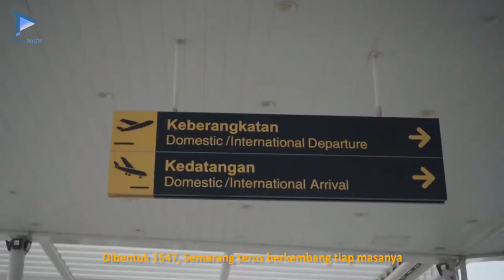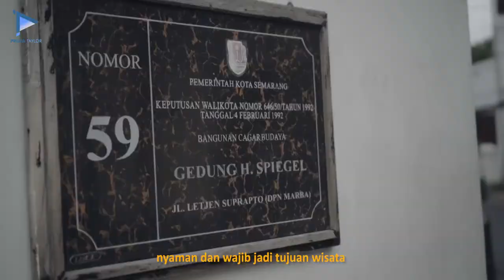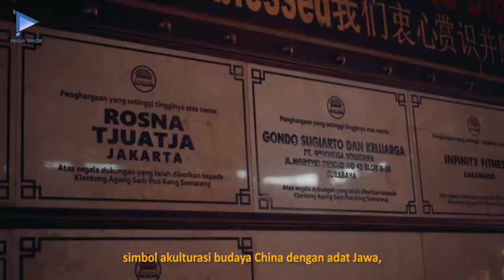JUARA 1 LOMBA VIDEO SEMARANG SEKARANG 2022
Dalam Rangka HUT ke-275 Kota Semarang